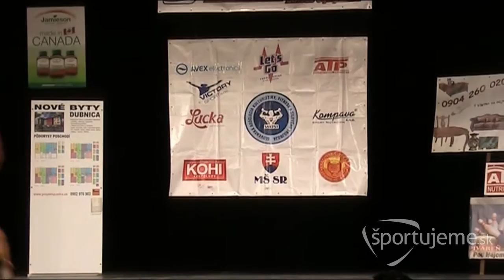Veľká cena Dubnice 2011 - Kulturistika juniori do 75 kg